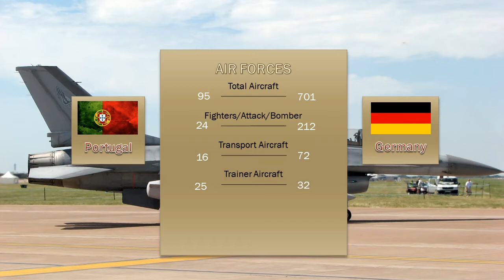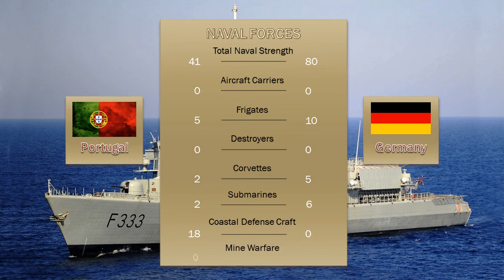PORTUGAL vs GERMANY: Portugal Military Power, Portugal Military Strength, Army War Power | 2021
PORTUGAL x GERMANY Military Power Comparison. Portugal Armed Forces VS Germany Armed Forces. Portugal military vehicles, strongest army, Portugal defense. Portugal military strength, Portugal military power